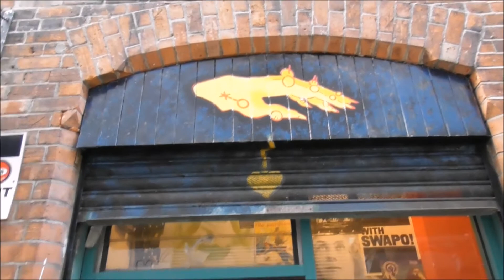3 Jimmys & Verz Street Art Exchange Pl Belfast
Just a few examples of the latest Street Art to brighten up our Belfast city walls. I love this. This is down near the Duke of York complex at Exchange Place.
Belfast Street Art continues to draw in visitors from all around the world. Here we have work by amongst others
Verz - Sleeps Not come
Glen Molloy- the Three Jimmys
ps Why not take a Belfast street Art tour?
Seedhead Arts Street Art Walking Tour
The tour lasts at least 1.5hrs, but really it's closer to 2hrs, such good value at £8/person. Book online in advance via The Black Box venue website as it was really busy the day we went.
I must do this myself. lol